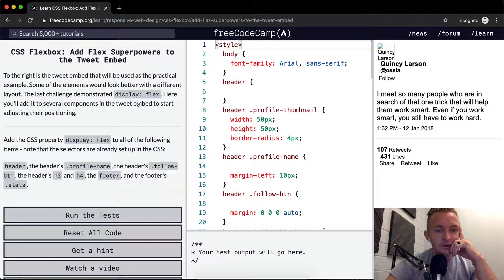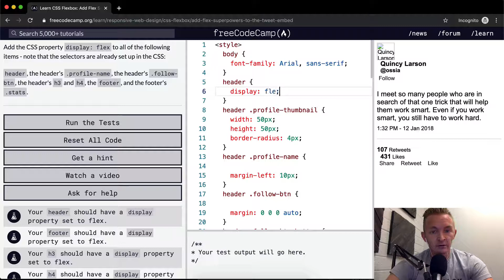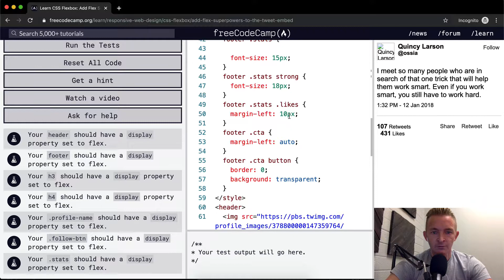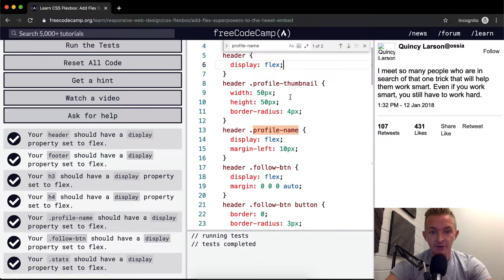CSS Flexbox - Add Flex Superpowers to the Tweet Embed - Free Code Camp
In this CSS flexbox tutorial we add flex superpowers to the tweet embed on a responsive webpage. This makes up one part of a series in which I cover the freecodecamp.org curriculum. Enjoy!